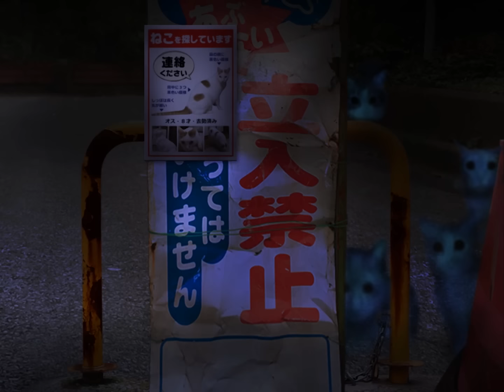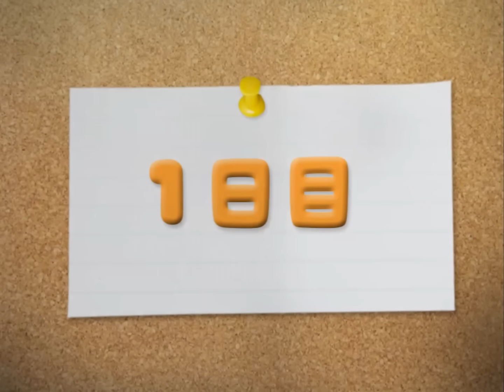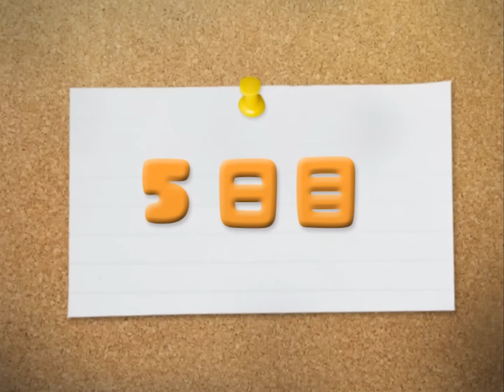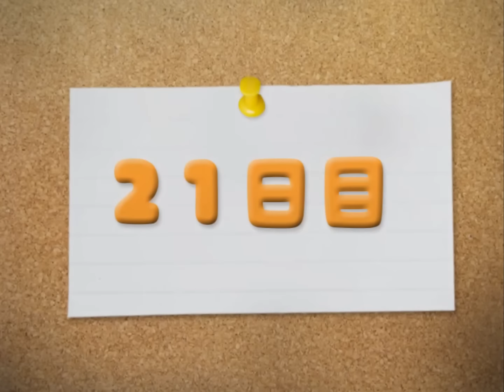【ホラー?】『猫のお散歩ゲーム』が怖いはずがない！！【つぐのひ】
◆いつもはここで配信してます(Twitch)

たまに動画内で居る【運営】と呼ばれる人たちはMinecraftの企画を手伝ってくれたりする人たちです。各自で自由に活動してます。